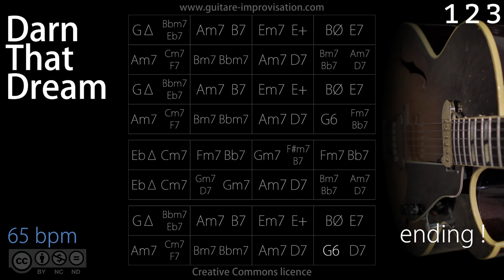Darn That Dream (Jazz/Ballad feel) 65 bpm : Backing Track